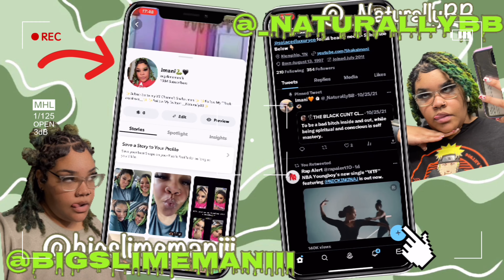Loc Life: 2.7 Years Loc Update, 3a/3b 13” Locs, Loc Bob Take Down| Shaka Imani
Hey Bestie🥰👋🏽📬

‼️WERE ON THE ROAD TO 200 BESTIES‼️ Thank you all for the support!!! Almost 3 years and im still green…. Time for a change huh? But 13 inches IS CRAZY….

Dont forget to Shop So Laced💕✨! Im getting more into visuals and upping my editing skills!! Hopefully you’ll notice! More Love, More Life🫶🏼🔋

We’ve gained so many new cousins/besties and im so happy with our family. Im loving every moment of our journey! As a channel goal this year i would love for us to make 200 subscribers!!! I know we can do it besties! As always thank you for being apart of the family! Thank you babes for 156 subbies🥺✨🥳 our family is growing by the day! Stay safe! ☮️ ❤️ 💡

CURRENT SUB COUNT:
1️⃣5️⃣6️⃣
Music…(Prod. Drecyy)